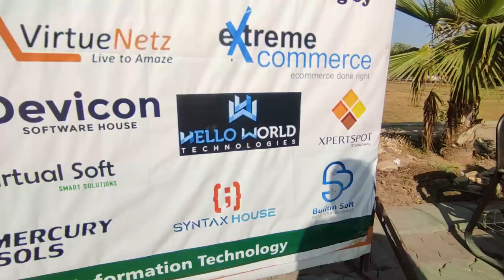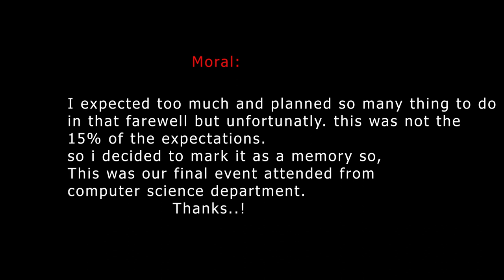BIGGEST SURPRIZE OF 2021 TURNED TO WORST. | SAUD SAEED | FINAL YEAR | CHAPTER 8 KFUEIT.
Hello G
As mentioned I'm into the 8th chapter of  my degree.
Implementing FYP-II (final year project). So I was very busy in the last month
and  a miscommunication came between us.
Pray for my better future.
This video is my experience about PEC visited to kfueit first time in the last years.
and in the same date we had our departmental annual dinner & can say my last event from computer science department.
So we had alot of fun but the things were not according to our expectation.
Alas..!

Track Name : Vlog Music- D.NZ.L - I've Got A Feeling I'm Falling by No Copyright Vlog Music (NCVM)